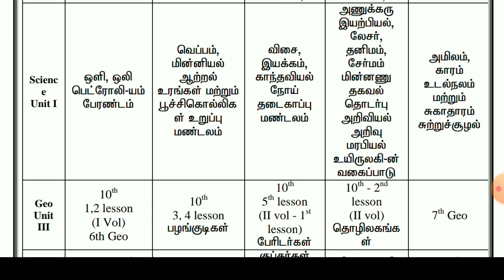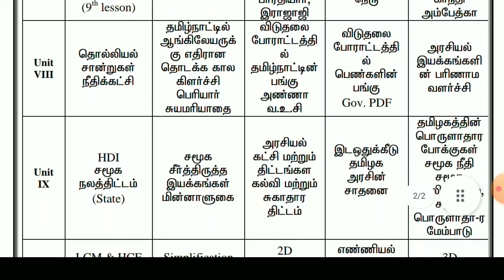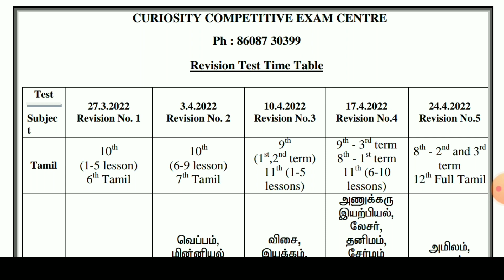FREE FULL TEST FOR Gr II & Gr IIA aspirants. Register your Test